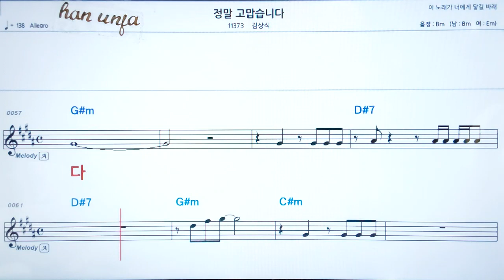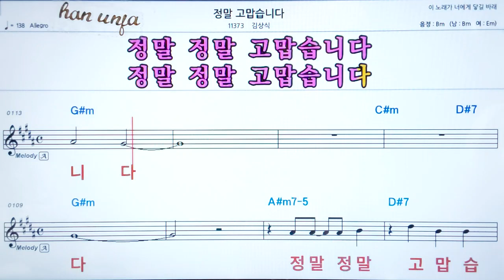💖 정말 고맙습니다/김상식 👍코드,악보, 코드 ,Karaoke*카라오케 반주